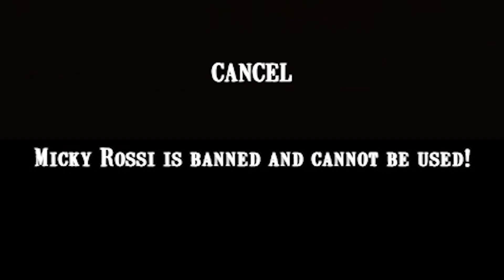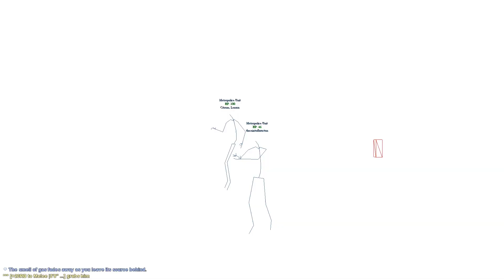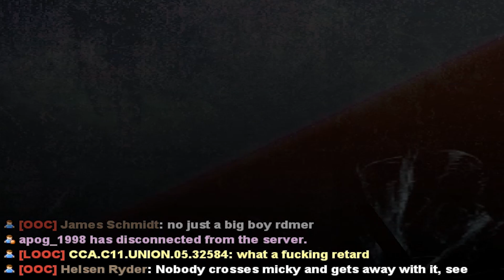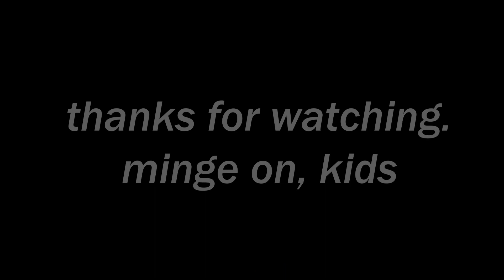Getting around admins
The deluxe minge edition, of course.

Songs:
1. I get around - Beach Boys
2. Bang bang - Hollywood Undead